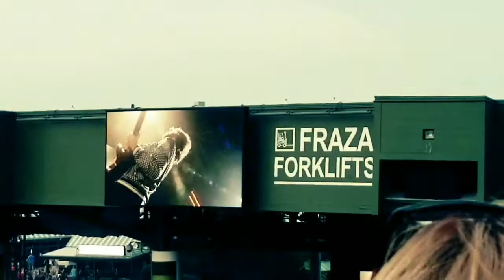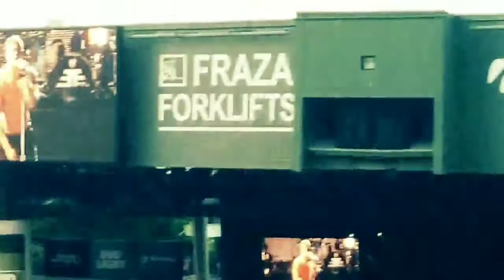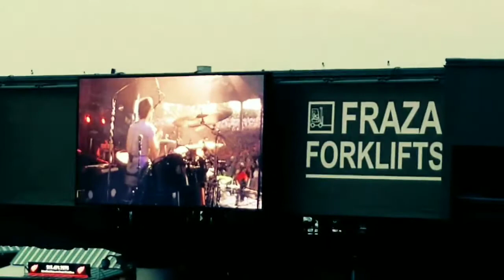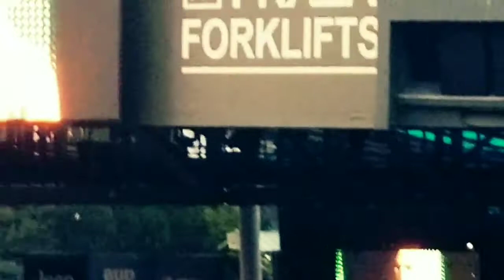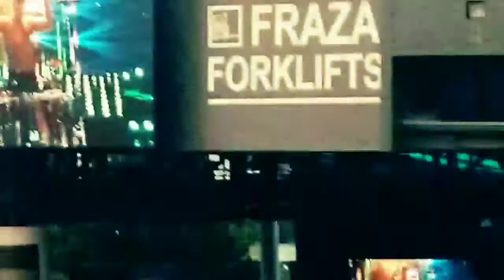Imagine Dragons Concert 2018 DTE Energy Music Theatre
Me and my girlfriend go to se the Imagine Dragons concert in Clarkstons DTE Energy Music Theatre and it was amazing not the best seats but it was still the best concert I have ever been to